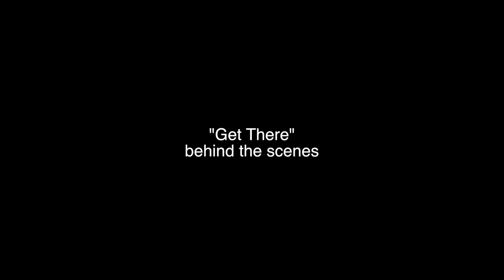"Going To Get There" - J Donte (behind the scenes)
to watch the official video for "Going To Get There" - J Donte.